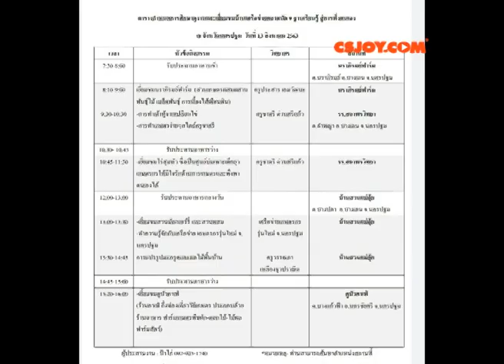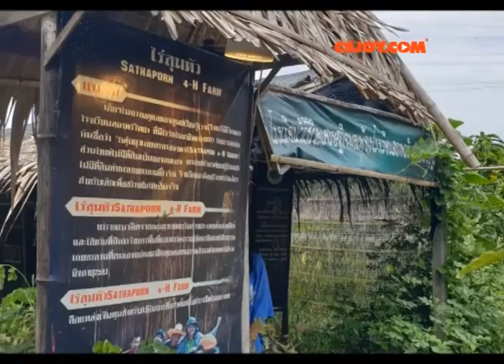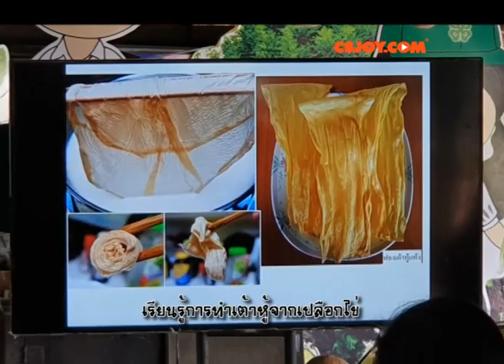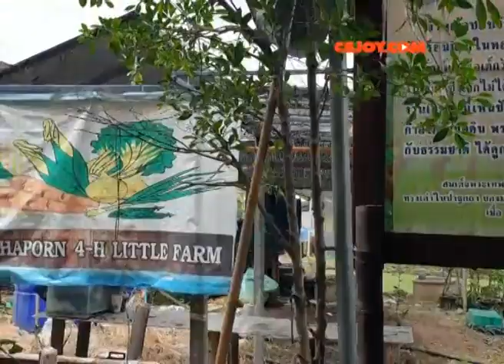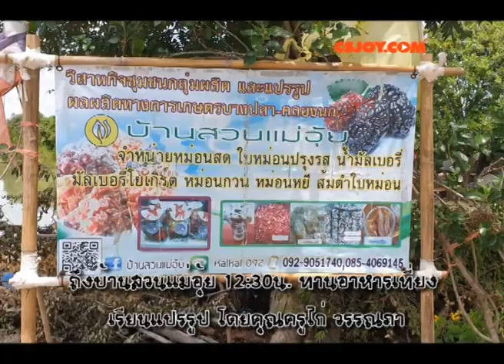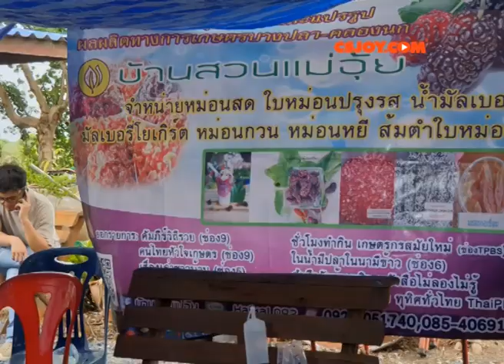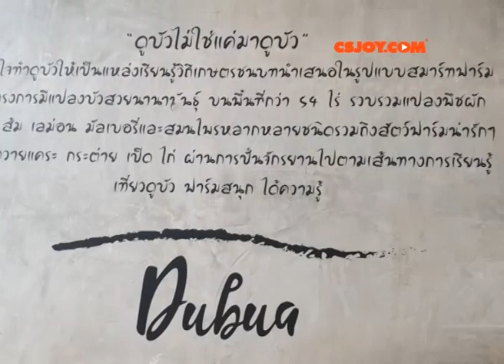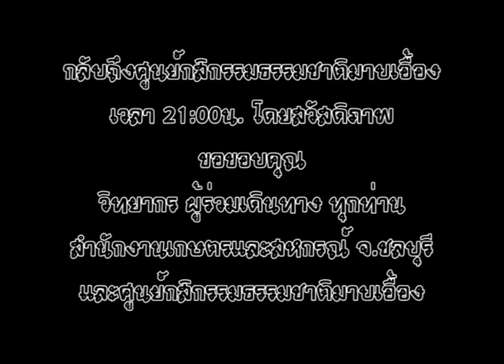ดูงานเศรษฐกิจพอเพียง จ.นครปฐม-นราภิรมย์ฟาร์ม ไร่สุมหัว บ้านสวนแม่อุ้ย ดูบัวคาเฟ่ Sufficiency economy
0.30 ชมบรรยากาศ ฟาร์มเลี้ยงไส้เดือน นราภิรมย์ฟาร์ม จ.นครปฐม
ชมวิวข้างทางบางเลน นครปฐม
5.20ไร่สุมหัว ชมบรรยากาศไร่สุมหัว
ตู้ปันสุขตู้แรกของประเทศไทย
การทำเต้าหู้จากเปลือกไข่
สาเหตุที่ทำให้เกษตรกรไทยยากจน
เคล็ดลับปลูกบวบให้ยาว หักทานได้
15.15
เรียนรู้การแปรรูป โดยคุณครูไก่และเครือข่าย Young Smart Farmer จ.นครปฐม
การทำมะกรูดเชื่อม
ชมบ้านสวนแม่อุ้ย
19.50 ดูบัวคาเฟ่ ที่ควรไปมากกว่าดูบัว
 ควรไปตอนฝนไม่ตกและเวลาดอกบัวบาน
บันทึกดูงานมาบเอื้อง ปีนี้(2563)
ทีมพี่น้อยและพี่ๆนครปฐมเป็นไกด์
สรุปสถานที่ ที่มาเยี่ยมชม วันที่ 13 ส.ค.2563
เดินทางออกจากศูนย์ฯ 5:00น.
ภาคเช้า
7:30 -8:30น. รับประทานอาหาร
8:30-9:15น. ฟังบรรยาย วิทยากร: คุณครูประสาร เอมวัฒนะ
9:15-9:30น. ชมฟาร์มเลี้ยงไส้เดือน
สถานที่: นราภิรมย์ฟาร์ม  ต.นราภิรมย์ อ.บางเลน จ.นครปฐม
(ฟาร์มเกษตรผสมผสาน ทำพันธุ์ไม้ เมล็ดพันธุ์ การเลี้ยงไส้เดือนดิน )
เดินทางไปยัง รร.สถาพรวิทยา ต.ลำพญา อ.บางเลน จ.นครปฐม
10:00-11:30 ฟังบรรยาย วิทยากร: คุณครูชาตรี ต่วนศรีแก้ว
เรียนรู้แนวทางเศรษฐกิจพอเพียง การทำเต้าหู้จากเปลือกไข่
รับประทานอาหารว่าง
เดินชมไร่สุมหัว
รร.สถาพรวิทยา ต.ลำพญา อ.บางเลน จ.นครปฐม
(โรงเรียนวิถีเกษตร บ่มเพาะเด็กยุวเกษตรกร)
ภาคบ่าย
11:30-12:30 เดินทางไปบ้านสวนแม่อุ้ย
12:30-13:30 รับประทานอาหารกลางวัน
13:30-15:30 ฟังวิทยากรบรรยาย
วิทยากร: คุณครูไก่ และเครือข่าย young smart farmer จ.นครปฐม
รับฟังแนวคิดเครือข่าย และเรียนรู้การทำมะกรูดเชื่อม
บ้านสวนแม่อุ้ย ต.บางปลา  อ.บางเลน จ.นครปฐม (ฟาร์มมัลเบอร์รี่ และการแปรรูปอาหาร )
ฝนตกเริ่มแรงขึ้น
16:00-17:00 ดูบัวคาเฟ่
(ร้านคาเฟ่ กึ่งท่องเที่ยววิถีเกษตร ประกอบด้วยร้านอาหาร ฟาร์มเกษตรพืชผัก-ดอกไม้-ไม้ผล ฟาร์มสัตว์)
**แนะนำว่าควรมาช่วงเช้าเพื่อจะได้เห็นดอกบัวบาน
21:00 เดินทางกลับถึงศูนย์ฯ โดยสวัสดิภาพ